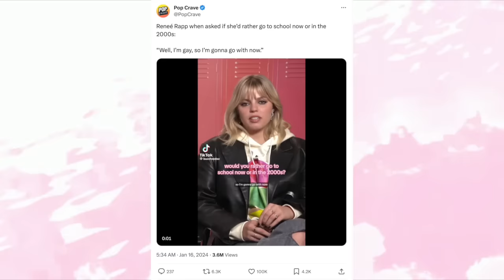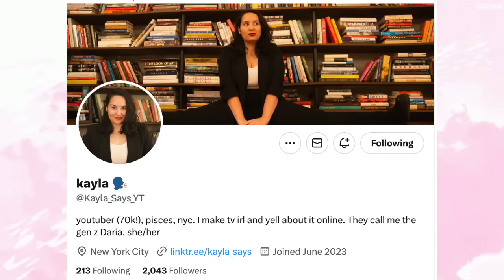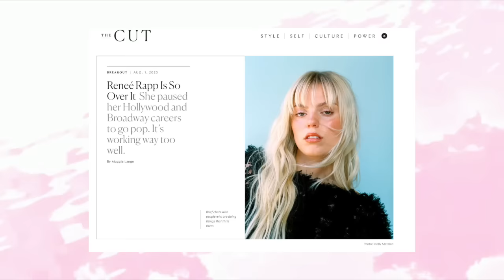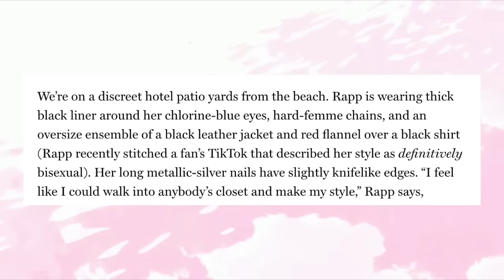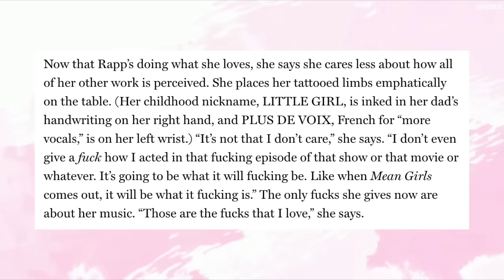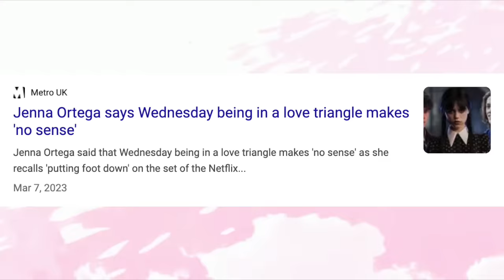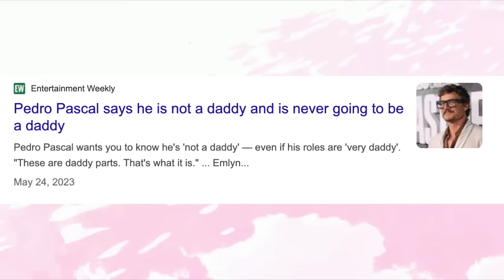Reneé Rapp & The Curse of The It Girl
0:00 Intro
1:54 Theater Days
3:13 The Sex Lives of College Girls
4:34 The Cut
6:36 Pop Debut
7:27 Brutal Honesty
8:24 Ahoy, misogyny!
9:54 The Curse of The It Boy?
10:30 It's Getting Parasocial Again

In the past few years, Renée Rapp has left behind a trail of iconic belted notes, stellar albums and EPs, and starring roles on stage and screen. But her press tour for "Mean Girls" may be one of her best performances yet.
Whether she's shouting out her celebrity crushes or coming for dudes she just hates, Rapp's comments while promoting her new film are anything but canned.
The general joke online is that Rapp hasn't received any PR training — or at least, she hasn't taken it to heart — but whether she has or hasn't, it's impossible to deny that her self-assuredness has endeared her to many.
Take this clip from the "Mean Girls" junket. A media-trained celeb might sit through this press day gamely but carefully answering questions about how she got into character as Regina George, if she'd seen the original "Mean Girls" movie, and dispensing mildly interesting anecdotes from the set.